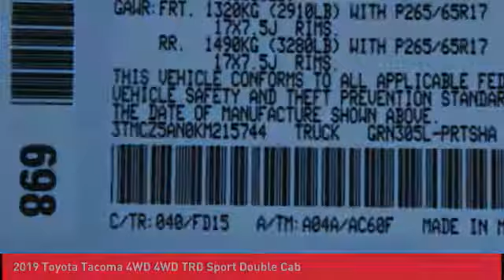2019 Toyota Tacoma 4WD O'Fallon IL 19315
2019 Toyota Tacoma 4WD 4WD TRD Sport Double Cab

Newbold Toyota
1282 Central Park Dr

You'll love this 2019 Toyota Tacoma 4WD. This is a truck you'll want to take home.